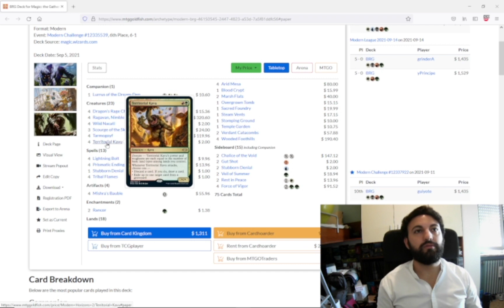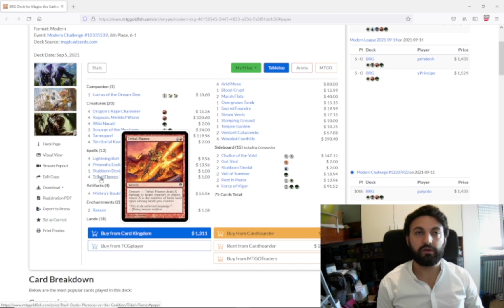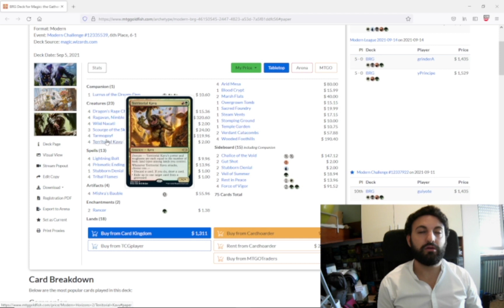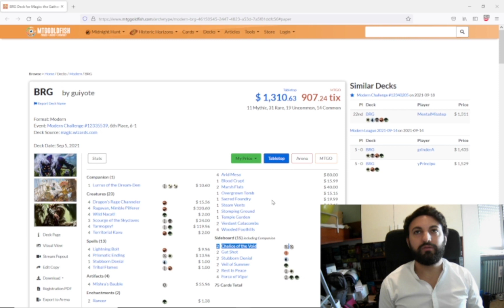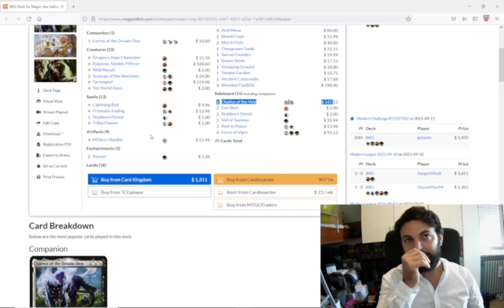🦁🦀💥Modern DeckTech: Tribal zoo, ecco il mazzo con le creature più forti del formato, quali sono?🦁🦀💥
goyf, scimmie e gatte fortissime, tutte queste creature in un solo deck, entrerà nel meta di modern?
scopriamolo assieme!
Buona visione!